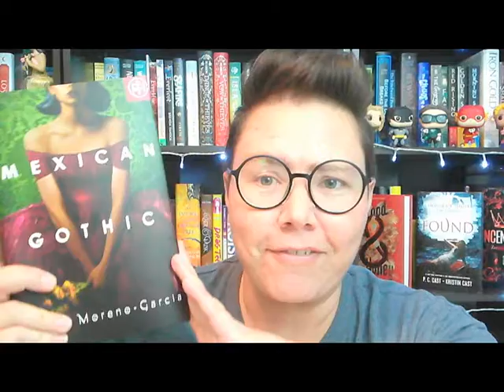Spoiler FREE Review of Mexican Gothic | Paginator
Are you in need of DARLING cards for birthdays, Valentines, or just because?  Check out this Etsy shop to support a creative, hard working single mom!

Snail Mail:
Bobi Page